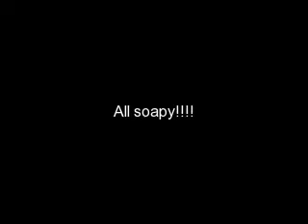Kacie Gets A Bath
Kacie gets a bath while Stormcloud, Snowbrooke, and Sunflower were already drying.